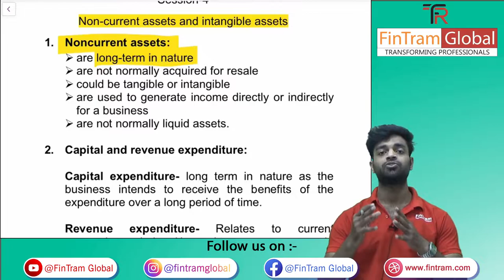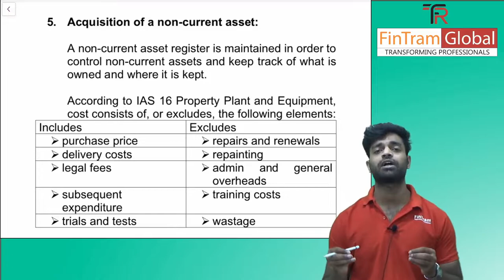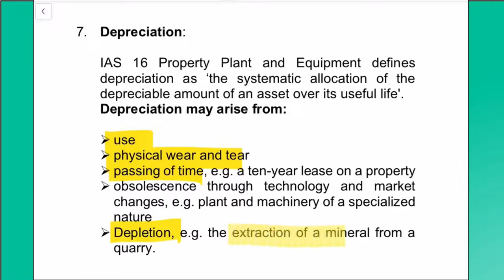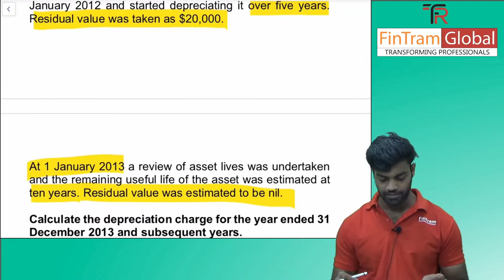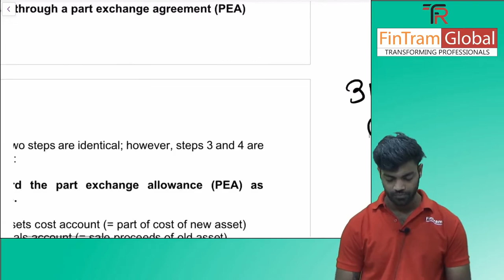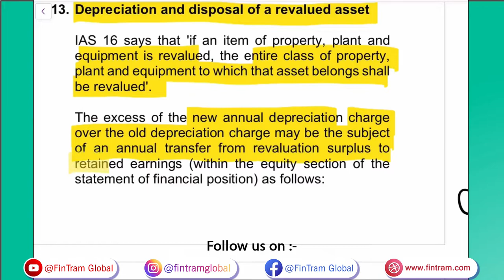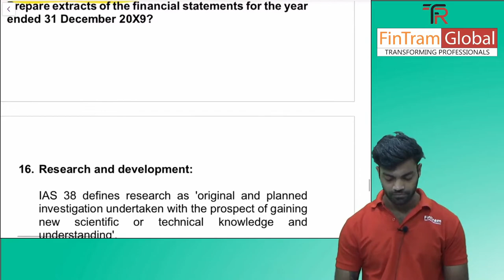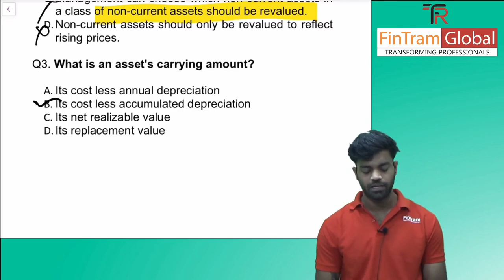ACCA Financial Accounting (FA) Video Lecture | ACCA F3 | Non-Current Assets and Intangible Assets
ACCA Financial Accounting (FA) Video Lecture | ACCA FA | ACCA F3 | Non-Current Assets and Intangible Assets | Harsh Jain | FinTram